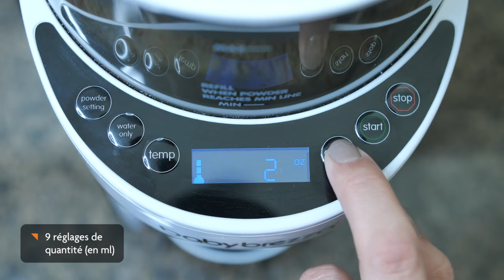Baby Brezza: Formula Pro Advanced (Français)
Découvrez pourquoi le Baby Brezza Formula Pro Advanced est le moyen le plus avancé de préparer automatiquement et instantanément un biberon de lait maternisé chaud pour votre bébé. Il obtient la consistance parfaite sans mélange ni tracas, à chaque fois ! Et il est beaucoup plus précis qu'une cuillère à la main.

Le moyen le plus avancé de préparer automatiquement et instantanément un biberon de lait maternisé tiède
La technologie de mélange brevetée mélange automatiquement le lait maternisé et l'eau pour obtenir la consistance parfaite à chaque fois, sans bulles d'air. Plus cohérent, plus précis et plus hygiénique que le prélèvement manuel.
Entièrement personnalisable - choisissez parmi 3 niveaux de température et distribuez du lait maternisé ou de l'eau uniquement par incréments de 30 ml entre 60 et 300 ml.
Fonctionne avec pratiquement toutes les marques de lait maternisé et toutes les marques et tailles de biberons. Facile à utiliser grâce aux commandes numériques
Stocke le lait maternisé dans un conteneur à poudre hermétique. Réservoir d'eau lavable au lave-vaisselle.
SANS BPA ; garantie limitée d'un an ; homologué UL